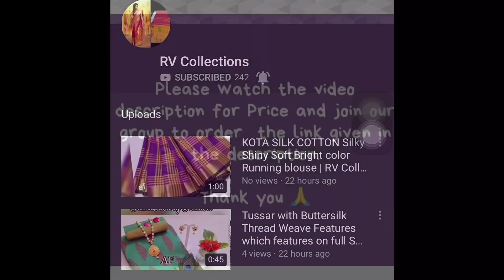Indo Western Salwar Suit Set | Self pattern Crape Gowns | RV Collections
Indo Western Salwar Suit Set

Fabric: Crepe

Type: Stitched

Style: Printed

Sizes: M (Bust 38.0 inches)*: L (Bust 40.0 inches)*: XL (Bust 42.0 inches)*: 2XL (Bust 44.0 inches)

COD: Available

1379 cash on delivery 💐💐💐
Self Pattern Crepe Gowns at Lowest Prices

Fabric: Crepe

Type: Stitched

Style: Variable

Sizes: M (Bust 36 inches*: Waist 31 inches)*: XL (Bust 40 inches*: Waist 36 inches)

COD: Available

1220 cash on delivery 💐💐💐

Jamdani Sarees,
bridal sarees,
kuppadam sarees,
uppada sarees,
chiffon sarees,
chettinad sarees,
Wedding sarees,
Party wear sarees,
Banarasi sarees,
Bangalore silk sarees,
Linen Sarees,
Ikkat sarees,
Two tone sarees,
Hadloom sarees,
Organza sarees,
Organsa sarees,
half sarees,
Rayon Kurtis,
Bandhani Sarees,
saris,
Daily wear sarees,
Blouse designs,
Bridal sarees,
Marriage collections,
latest sarees,
lehanga designs
gotapatti sarees
organza sarees
sarees
rv collections Sarees
sana silk